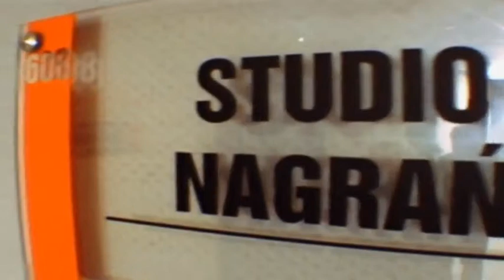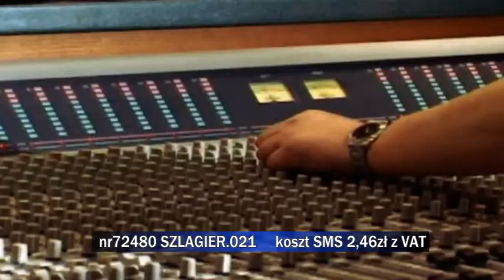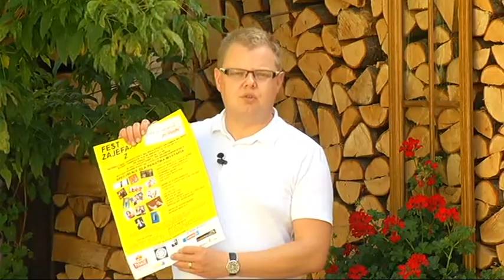Propozycje do "Listy Szlagierów po Śląsku" z 23 września 2015 r. cz. 1.